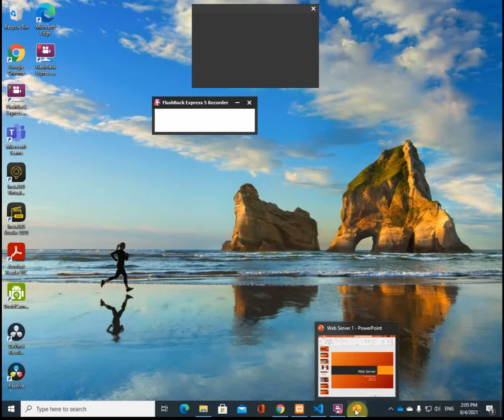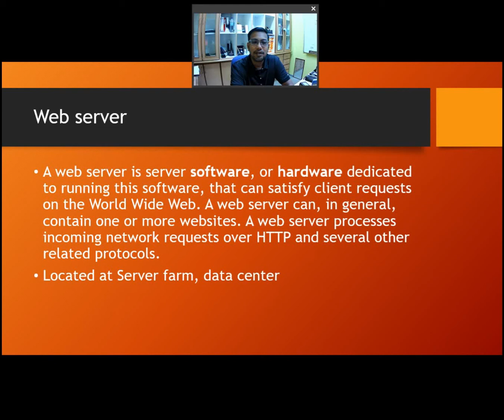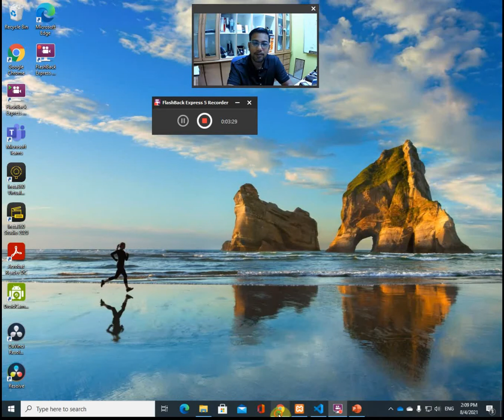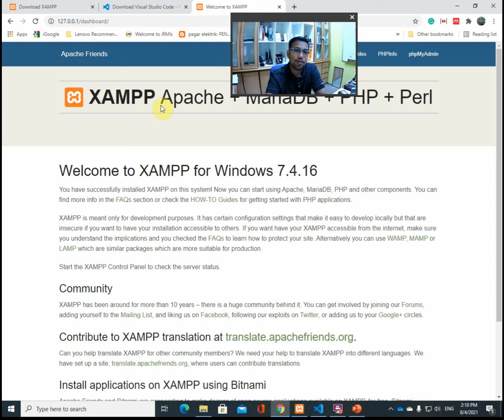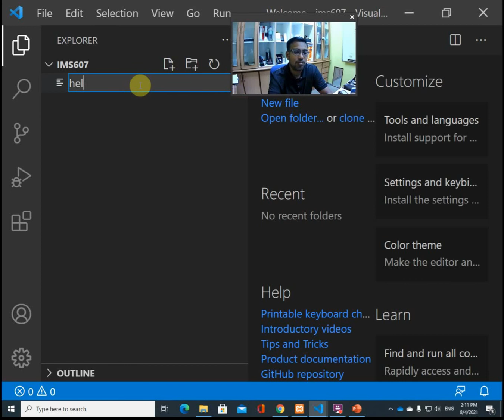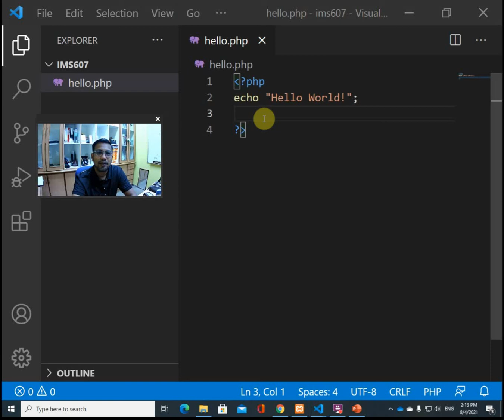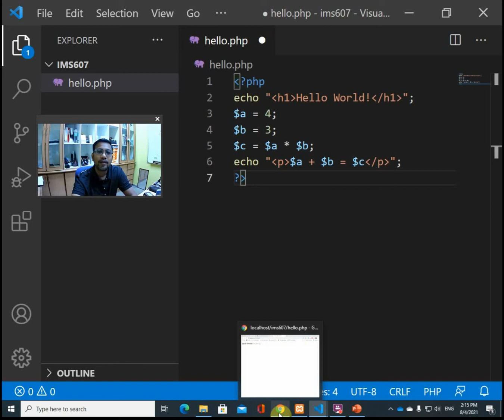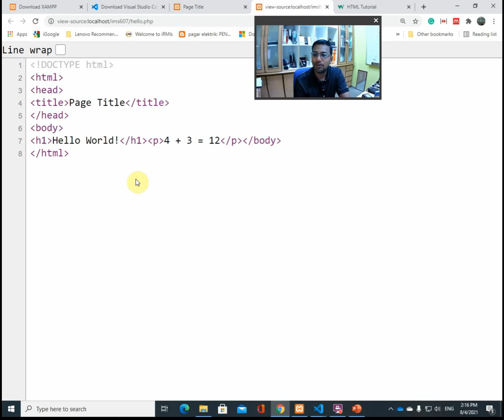Week 1 - Preparing PHP Web Development Environment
Preparing PHP Web Development Environment in Windows using XAMPP and MySQL